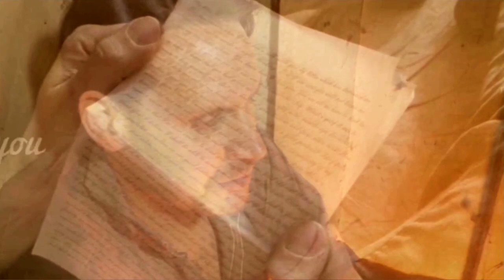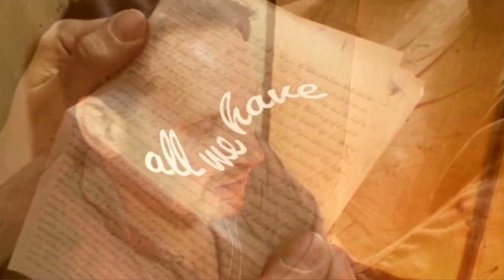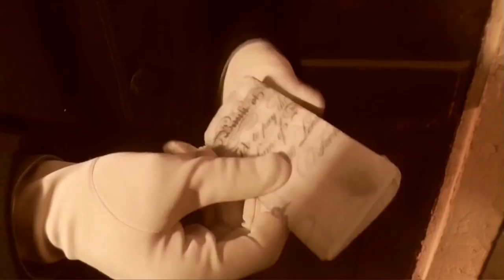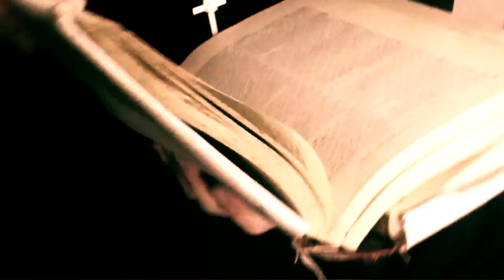CRIME & PUNISHMENT (Full film) Dostoyevsky's classic (2015) (Subtitled)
Our take on Dostoyevsky’s utterly brilliant psychological classic. Produced on a micro budget. Shooting took place over 6 days in February/March 2015. Us with a camera, a mic and some work lights again! Huge appreciation to our wonderful cast - James Kingdon, Joanna O'Connor and James Edwards.

Dostoyevsky said that ‘life is in ourselves and not in the external’. As human beings with free will, we have the opportunity to create in each and every moment our own personal heaven or hell. We have absolute creative freedom within ourselves which is determined by what we give our focus to, and this is at the very heart of 'Crime & Punishemnt'.

When Raskonikov becomes morbidly focused, he creates his own personal hell, derailing himself and hurting those around him. He is, of course, also equally capable of acts of tremendous compassion and generosity, for thoughts and feelings that produce manifestations of great value and goodness and for the creation of relationships through his higher self that are joyful and fulfilling; his personal heaven.

and